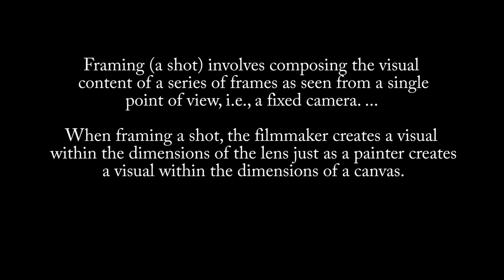Blah Blah Blah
Framing Shots that I have collected over the years.